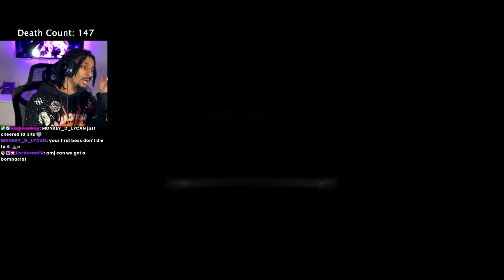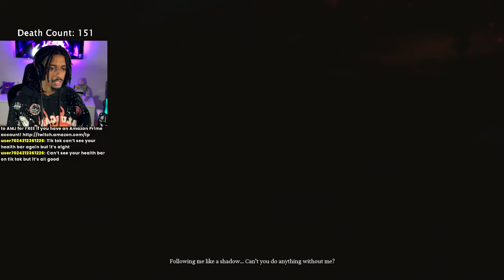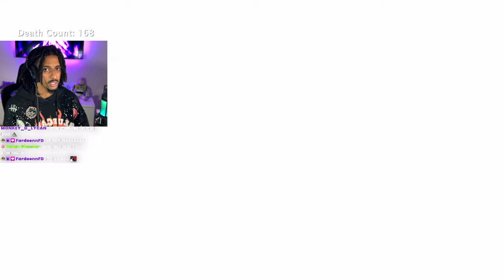WHO DID THIS TO PUMBA 😖